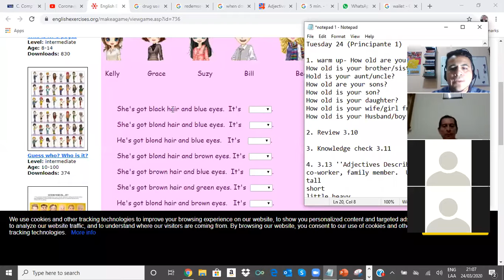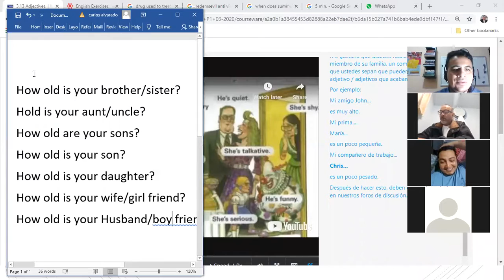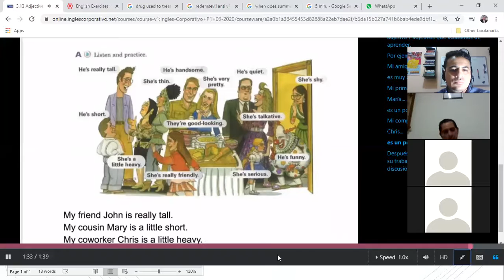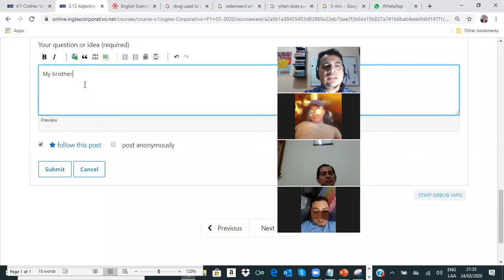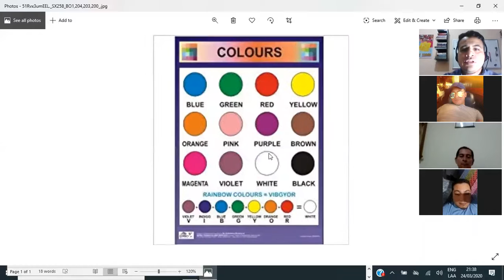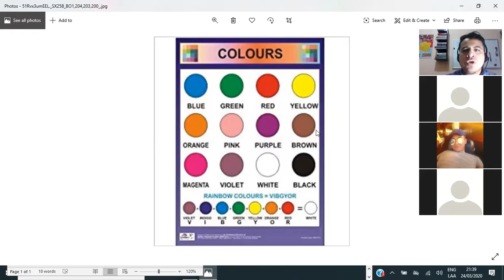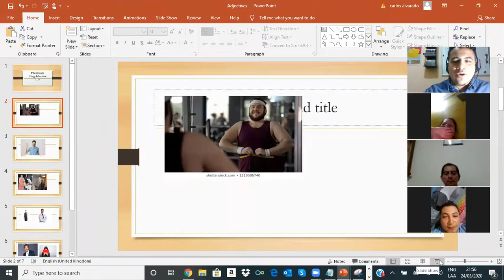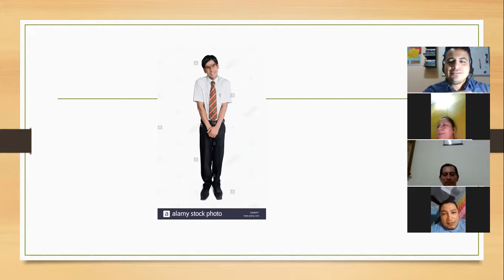Ingles Corporativo- Clothes vocabulary. Color Adjectives